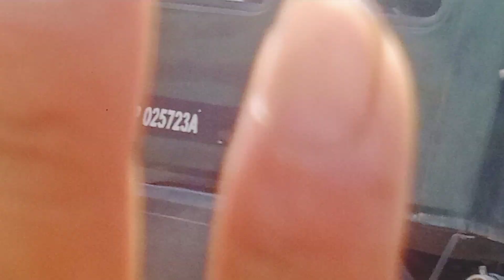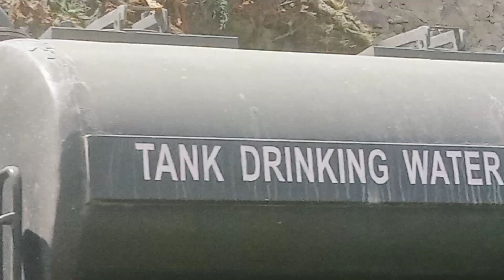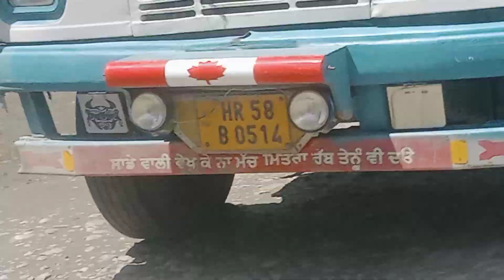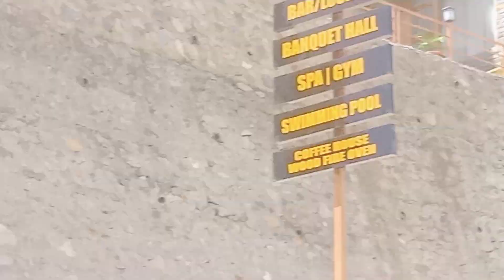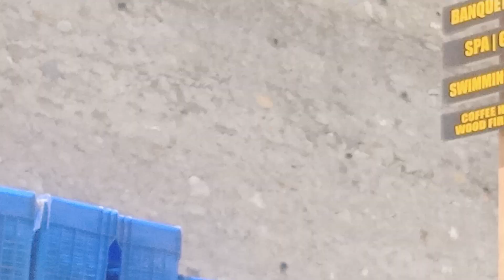🎸🌴🌻🚩🙏🏻Himachal Pradesh Kullu Raisen military ki gadiyan channel ko subscribe Kijiye thanks all 🙏🏻🚩🌴🎸